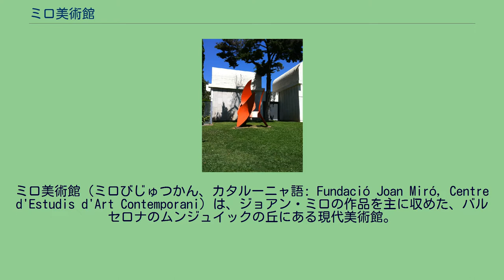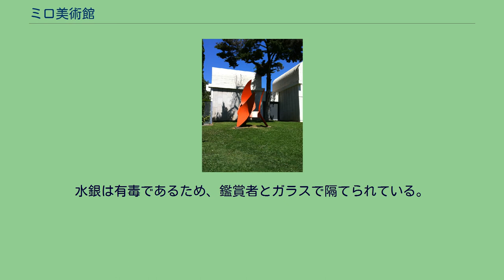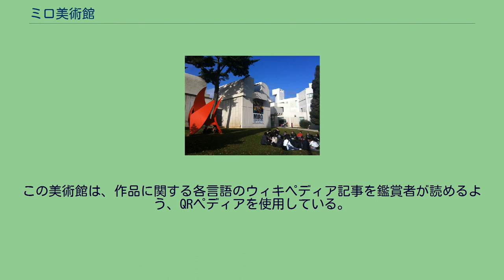ミロ美術館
ミロ美術館（ミロびじゅつかん、カタルーニャ語: Fundació Joan Miró, Centre d'Estudis d'Art Contemporani）は、ジョアン・ミロの作品を主に収めた、バルセロナのムンジュイックの丘にある現代美術館。
個人美術館としては世界最大であり、バルセロナの人々からは「ミロからの贈り物」と呼ばれている。
この美術館は、ミロが1968年に構想し、親友のジョアン・プラッツと共に設立したものである。
ミロは芸術家たち、特に若い世代に現代美術の試みを促すような、新しい施設を作りたいと考えていた。
またミロの友人たちも、ミロの作品を収めた美術館が故郷に無いことを残念に思っていた。
無償で設計を担当したホセ・ルイ・セルトは、誰もが建物にアクセスし鑑賞ができるよう配慮し、また来館者が建物内を自然に進んでゆけるよう中庭とテラスを設けた。
屋内は外光を充分に取り入れ、開放的な雰囲気である。
ムンジュイックの丘に建てられたミロ美術館は、1975年6月10日に開館した。
初代館長のジョアキン・ゴミスはセルト同様ミロの親友であり、ミロは役員の一員となった。
ミロ美術館は、美術館という枠組に対する新しい視点、そしてバルセロナの人々がいかに自らの文化遺産に触れられるかを体現するものだと宣言された。
庭にある『4枚の翼』（アレクサンダー・カルダー作） ミロの当初の構想に従い、若い実験芸術家たちの作品をプロモートするため、エスパイ13 (Espai 13) という名の部屋が建物内に作られている。
建物は1986年に増築され、講堂と図書館が加わった。
ミロ美術館は単にミロの作品を所蔵・展示するにとどまらず、現代芸術活動のセンターともなっている。
施設内の多くの作品はミロ自身によって寄贈された。
初期と晩期の作品が多い。
主なものを以下に挙げる。
美術館の所蔵品数は一万点を超える。
ミロ以外には、ピーター・グリーナウェイ、エドゥアルド・チリーダ、ルネ・マグリット、マーク・ロスコ、アントニ・タピエス、アントニオ・サウラの作品がある。
またアレクサンダー・カルダーの『4枚の翼』と『水銀の泉』もある。
後者では泉を作るために液体状の水銀が使われている。
水銀は有毒であるため、鑑賞者とガラスで隔てられている。
この作品は、1937年パリ万博のスペイン館で、ピカソの『ゲルニカ』やミロの『刈り入れ人』と共に展示されていたものである。
すなわち水銀鉱床地かつスペイン内戦の激戦地となっていたアルマデンを暗示した作品であり、共和派のシンボルとみなされた。
この美術館は、作品に関する各言語のウィキペディア記事を鑑賞者が読めるよう、QRペディアを使用している。